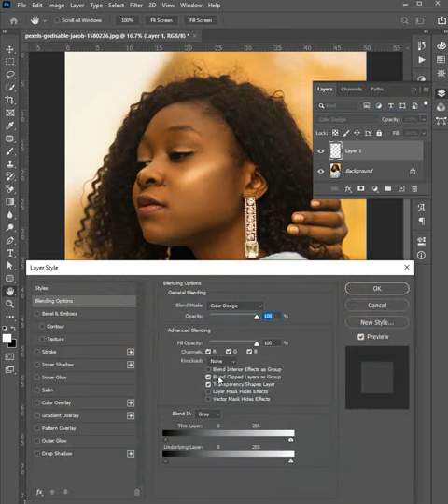jewelry Editing | Jewelry look beautiful and bright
Make your jewelry look beautiful and bright. You can do this very easily with Adobe Photoshop